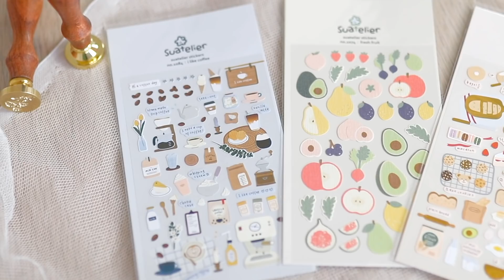Unbox ของน่ารักกุ๊กกิ๊กที่สั่งมาใหม่ เพื่อเอามาทำสิ่งนี้! Peanut Butter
สวัสดีค่าทุกคนนนน เรากลับมากับการป้ายยาตั้งแต่ต้นเดือนเลย! เพราะนัทรู้ ว่าทุกคนกำลังเงินหนาอยู่ 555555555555 เพราะฉะนั้น Shopping List ของเรา นัทแปะลิงค์ร้านแบบกดไปสั่งได้เลย ไว้ให้แล้วนะคะ😂😂

และเรามีแจก เซตครั่ง 2 รางวัลด้วย! จะได้เอาไป DIY ของให้คนพิเศษนะคะ🥰 ไปเล่นกันใน Facebook ได้เล้ยย

สติ๊กเกอร์เครื่องเขียนชิ้นเล็กๆ
เชิงเทียน กรอบรูป จาก MR.D.I.Y สาขาโลตัสชลบุรี